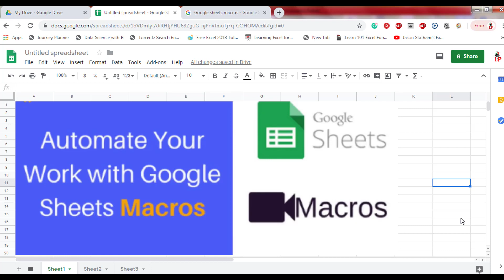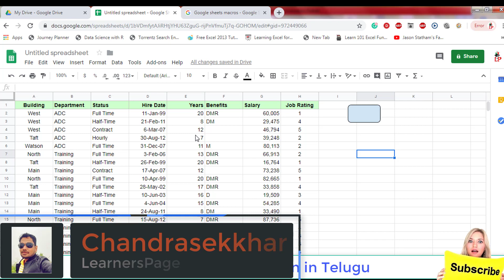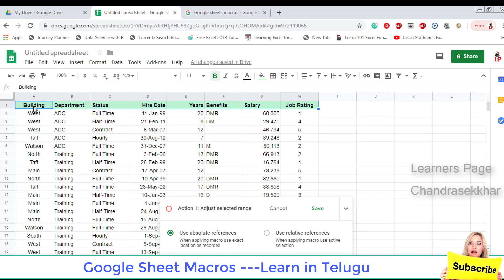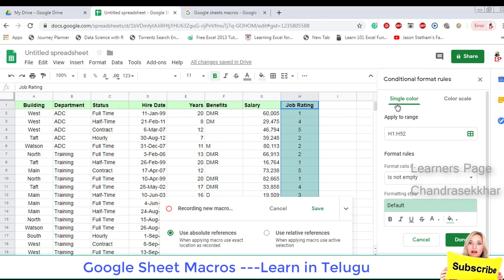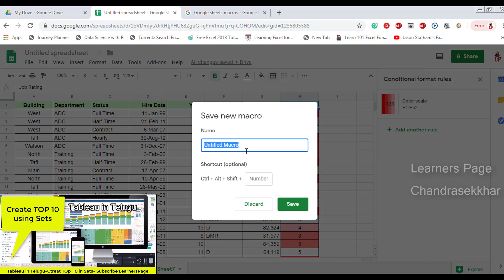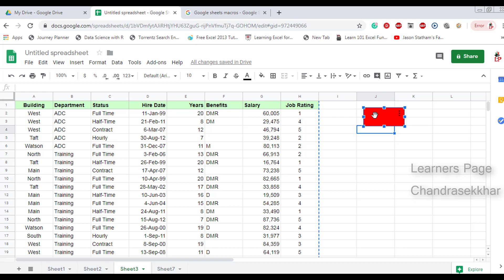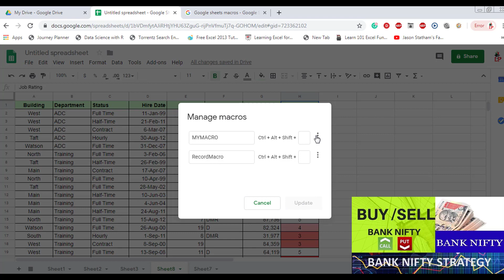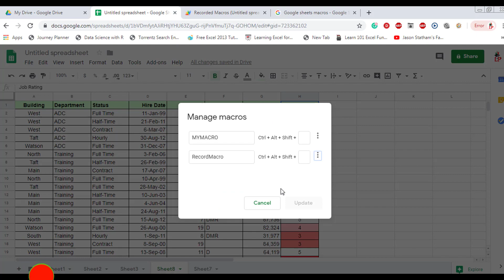Google Sheets Macro Telugu Tutorial || How to Record an Apps Script ||GSuite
Automate tasks in Google Sheets:

Here’s how it works: when you record a macro, Sheets converts the macro actions into an Apps Script automatically. If you want to update your macro, you can simply edit the script directly instead of having to re-record the macro from scratch. You can also write your own Apps Script functions and import them as new macros.

Google Sheets in Telugu

Advance Excel Tutorials in Telugu

RPA in Telugu ||What is Robotic Process Automation

UI PATH TUTORIAL TELUGU ||RPA TOOLS ||UiPath Training Online